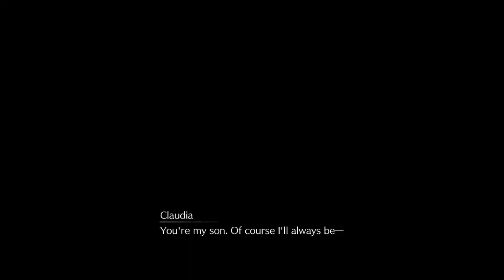PS5 LETS PLAY Final Fantasy VII Rebirth Episode 1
Final Fantasy VII Rebirth:  From the beginning, the story so far.